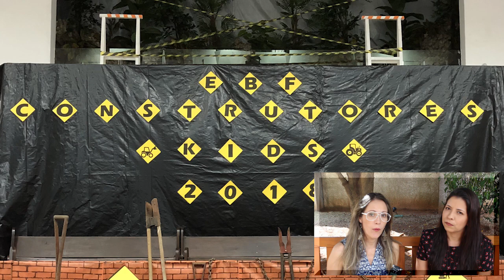DIY Trator de Demolição de Papelão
DIY caminhao de papelao -Tractor feito com de caixas de papelão para tema construtores kids. Feito de um jeito bem simples e fácil de fazer, com todas as dicas, fica lindo em decoração no tema construção, construtores, reconstruindo vai muito bem um trator! Esse caminhão de demolição foi inspirado em uma imagens no pinterest.